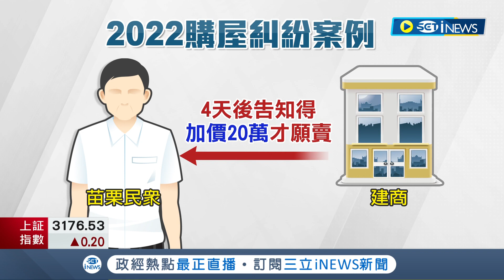iNEWS獨家 預售屋"不二價"退場? 近期房市交易大吹冷風 業者表示明年房市不容樂觀 建商坦言將有降價空間│記者 李孟珊 蘇耘寬│【台灣要聞】20221214│三立iNEWS